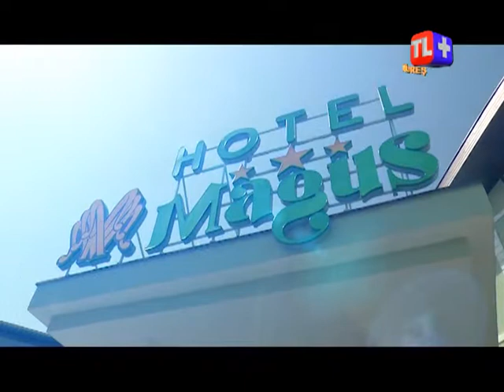AGORA AZI - LUMEA SUB IMPERIUL SEMNULUI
Invitat: lector univ. dr. Calin Herteg